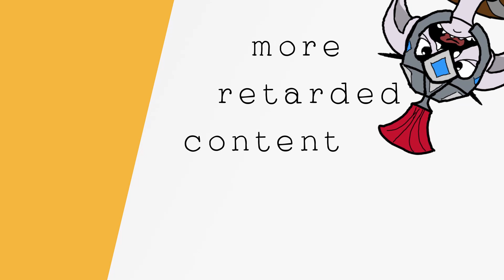Adina I Druid POV I Guild Wars 2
some Adina solo heal gameplay. nothing special .__.